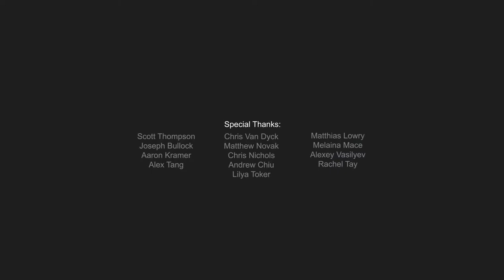(COMPOSITING) Kobi Moldavski Demo Reel 2014